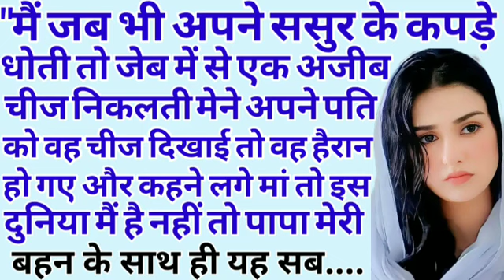Suvichar Sacchi Kahani Emotional Heart Touching story and manohar kahaniyan